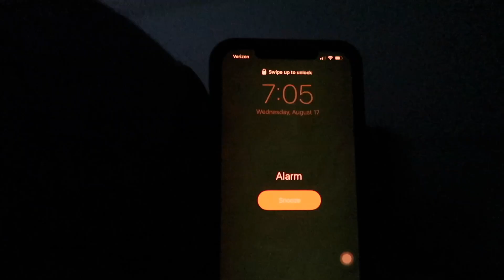grwm: first day of junior year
hey guys! its back to school season!!! in this video, i took y'all along with me as i got ready for my first day of junior year! i hope you enjoyed and thanks for watching:)